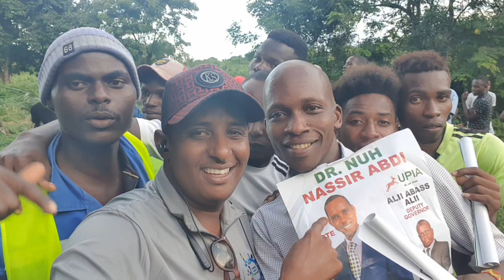Youths from Matangeni in Kipini are with Dr Nuh Nassir